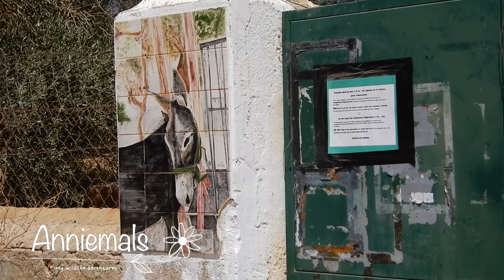VLOG#15 PIGGY-DONKEY-DOGGY HUGGING @REFUGIO DOS BURROS PORTUGAL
Feeling the summer vibes already?! This amazing animal shelter in Estómbar, Portugal was totally worth the visit ...
Join me on this adventure, meeting abandoned and hurt animals (pets) of all sorts and seizes! I loved it!
ADOPT DONT SHOP!

Love,